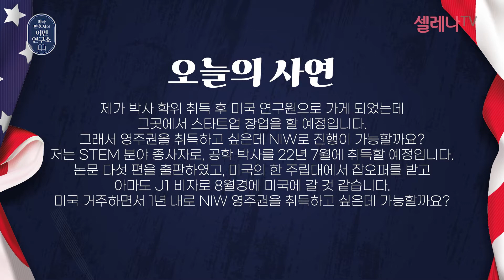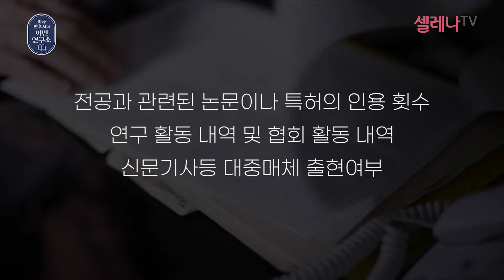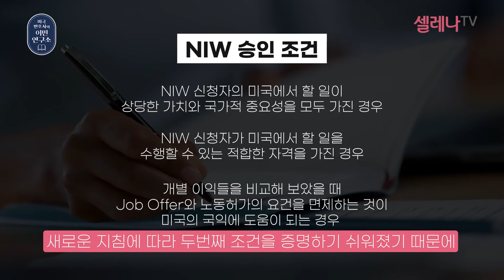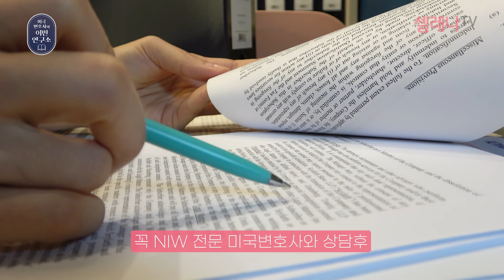미국 이민 STEM 분야 종사자, 올해부터 NIW 유리! 지금이 기회입니다. / 셀레나이민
STEM 분야 종사자는 올해부터 NIW가 유리합니다.
미국 이민 전문 셀레나이민에서
무로 자격판정과 안전한 이민을 함께하세요~!

ㅡ